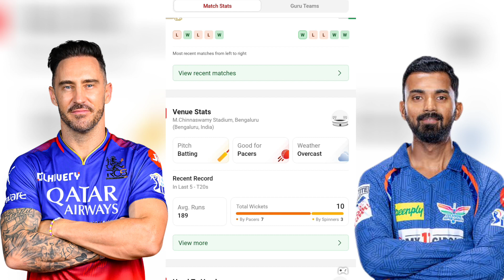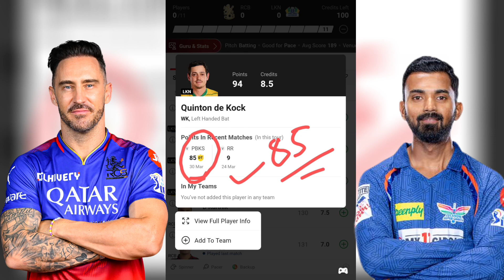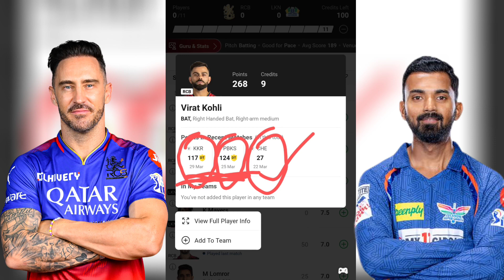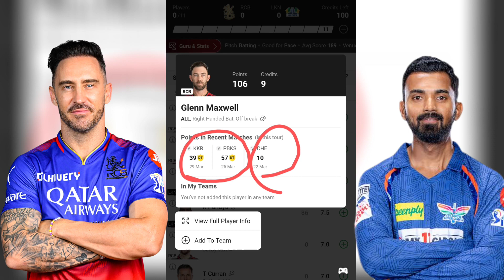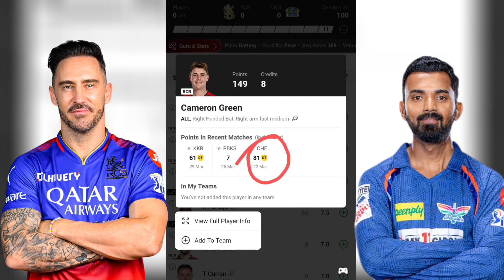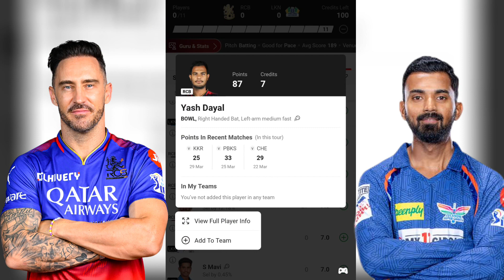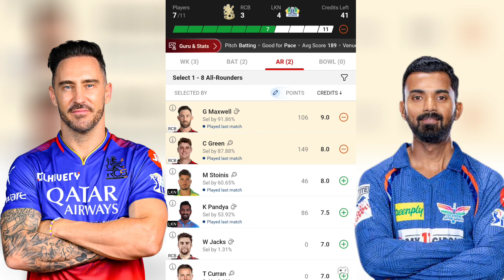RCB vs LSG 15th Match Dream11 Team, RCB vs LSG Dream11 Prediction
RCB vs LSG 15th Match Dream11 Team, RCB vs LSG Dream11 Prediction, Royal Challengers Bangalore vs Lucknow Super Giants Dream11 Today Match Indian Premier League 2024